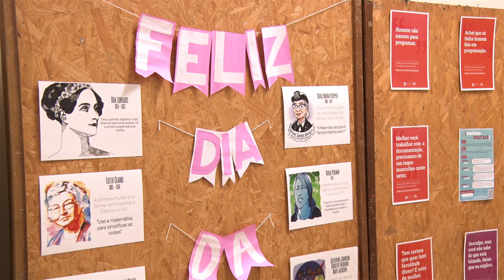Meninas Digitais se reúnem para celebrar do Dia da Mulher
Nesta quarta-feira, dia 08 de março, as estudantes dos cursos de Ciência da Computação e Sistemas da Informação se encontraram em um café festivo para celebrar o Dia Internacional da Mulher. O objetivo foi fortalecer os laços e promover o empoderamento feminino na área da computação. Dos mais de 600 alunos matriculados, apenas 122 são do gênero feminino.